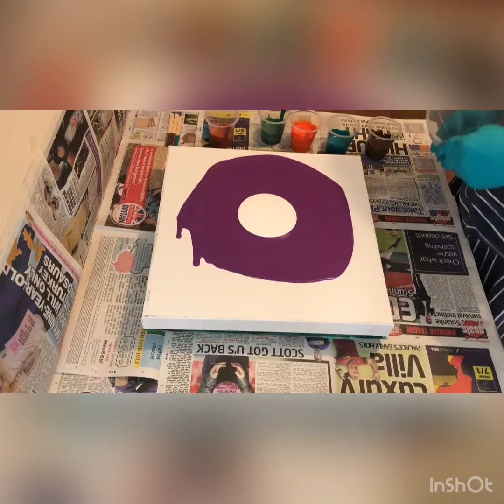(011) 2nd Funnel & Spin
Customer request for Greens, Browns & Orange